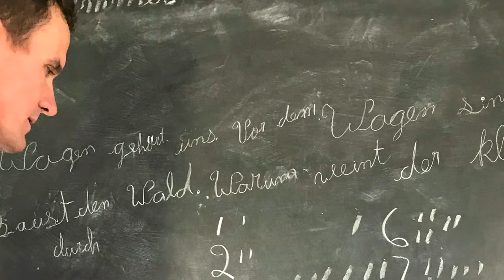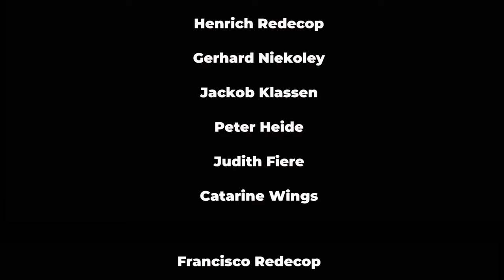Fronteras menonitas en el sur de México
En este documental se destaca la integración de los grupos campesinos menonitas en el estado de Quintana Roo, México, producto de sus migraciones históricas desde hace un siglo por territorio mexicano. En el caso particular de la comunidad de Salamanca en el municipio de Bacalar, destaca la presencia de familias provenientes de Belice logrando sus conexiones internas con las comunidades madres en el norte mexicano, transfronterizas y transnacionales.
Cabe advertir que el objetivo de este trabajo es reflexionar sobre el hecho de que estas comunidades son parte de la riqueza cultural mexicana en la frontera sur, amplio territorio de movilidades de personas provenientes de pueblos originarios tanto nacionales como de Guatemala. Esta tierra ha acogido a miles de inmigrantes -como los menonitas mexicanos y beliceños- que se han impuesto una cultura migratoria para sobrevivir como pueblo.
Este trabajo es resultado de diversas investigaciones documentales y de trabajo de campo, entre México y Belice, de la antropóloga Martha García Ortega  investigadora en la Unidad Chetumal de ECOSUR, con comunidades inmigrantes.